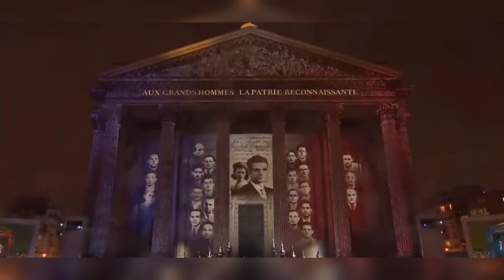Միսաք ու Մելինե Մանուշյանների աճյուններն ամփոփվեցին Ֆրանսիայի մեծագույն գործիչների պանթեոնում